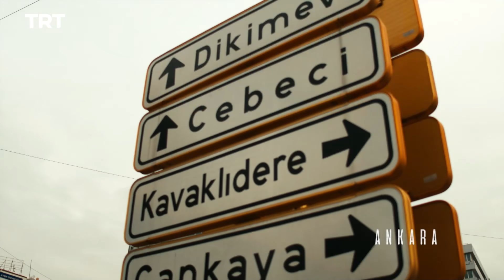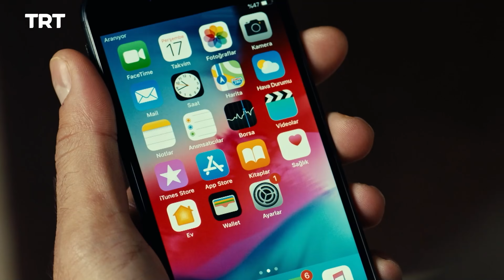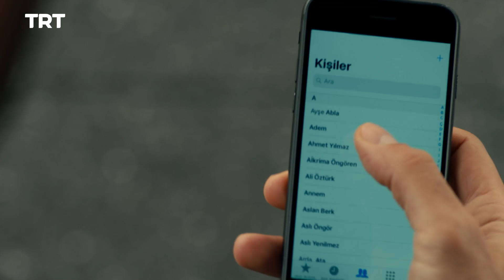حلقه قسمت 2 | Halghe Episode 2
حلقه
دو مرد جوان ، دو شخصیت و انسان متفاوت ،دو قربانی از جای های مختلف میایند کنار هم ایستاده میشوند با لجاجت ظلم می جنگندتوطه های که از سابق است در برابر این ظلم ایستاده گی میکنند و میگویند این تقدیر نیست ظلم است.دوسیه های کثیف دعوا های نا حق را برسی میکنند و از ظالم حسابی میگرند.این مبارزه این دو جوان رابه بسیار مشکلات هم روبرو میکند.در مقابل مافیا ایستاده کار سخت و دشواری است.حلقه داستان یک ماجراجویی بی پایان است.دنیایی تاریک گذشته که خونریزی به بار میار و درد را زیاد میکند.انتقام گیری خان و جهانگیر در روی زمین.